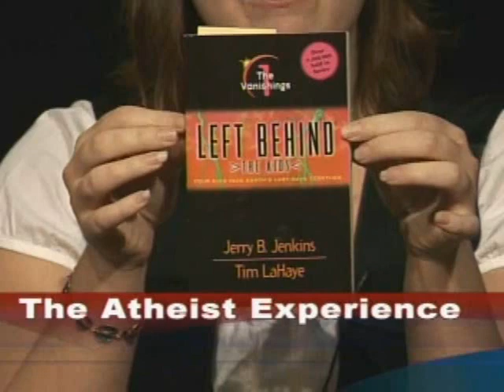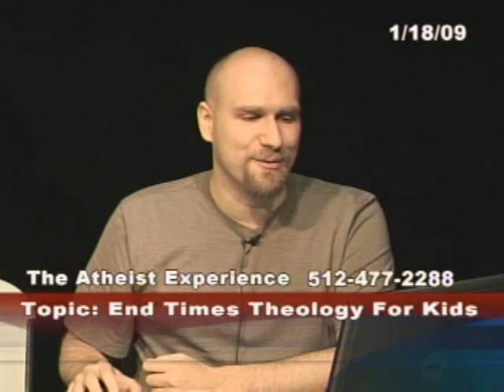The Atheist Experience 588 with Russell Glasser, Tracie Harris, & Charity Spiers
The Atheist Experience 588 for January 18, 2009 with Russell Glasser, Tracie Harris and guest Charity Spiers. End times theology for kids. Charity talks about the Tim LaHaye Left Behind book series aimed at children

SHOW TIME-STAMPS
00:00- Intro & Announcements - Russell Glasser
04:40- Charity  Spiers talks about the Tim LaHaye Left Behind book series aimed at children
26:11- Garrett (atheist): Mandelbrot patterns
29:00- Ed (theist): multiple Bible interpretations
37:24- Sean (atheist): atheist bus ad campaign, 'the Golden Compass' and religious themes
41:41- Mark (theist): Pascal's Wager, what if the rapture happens, selectively lives by the Bible, what is the origin of the world
47:20- Greg (atheist): how did the hosts arrive at atheism
56:53- Ryan: discusses Left Behind novel, expresses support for Obama
1:13:27- George (atheist): Robert Price's book 'the Paperback Apocalypse', the 'Left Behind' series (technical difficulties end calls)

MUSIC CREDITS

NOTES